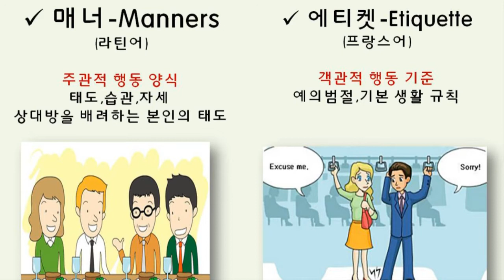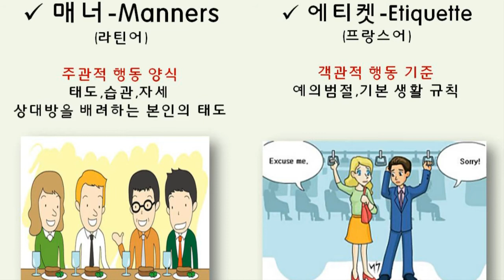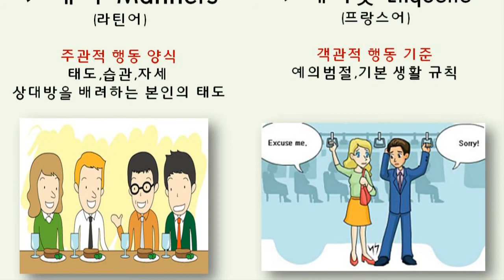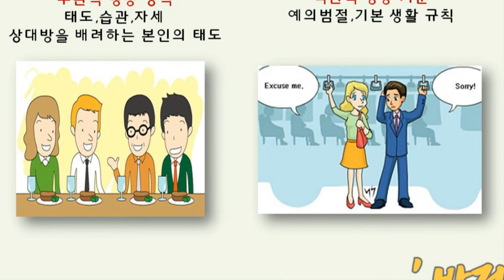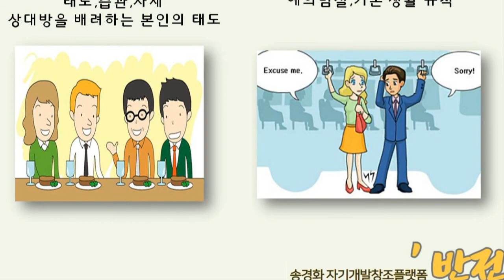당신은 매너와 에티켓의 차이를 아시나요?매너와에티켓의차이/매너의품격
매너있는 사람 다 좋아하시죠?
그런데 어떤 사람을 매너있다고 하시나요?
뜻하지 않는 자그만 배려를 건내받았을때 '저 사람 참 매너있다'
느끼면서 괜시리 고맙고 호감을 느끼게 되면서 그 사람에 대한 긍정적이미지가 생기기 마련입니다.
그런데 매너보다 먼저 지킬것이 바로 '에티켓'입니다.
알고보면 매너보다 에티켓조차도 안지켜지는 사람이 너무 많아요 ㅠㅠ
매너와 에티켓의 차이를 아시나요?
라디오 생방송 '송경화의 매너의 품격'
좀 지난 방송이지만 다시 한번 들어보면서 매너와 에티켓의 필요성과
중요성을 다시한번 상기 시켜 볼께요!!
_ 당시 (16년) 라디오 생방송시 목상태가 말이 아니였습니다.
전국을 돌며 너무 강행군으로 강의하며 잠을 못자고 일을 해서
다소 불편하신 청취자 분들에게 다시한번 사죄 말씀드립니다.ㅠㅠ
저의 프로필, 작품활동, 강연 관련 내용을 보시려면
근황을 보시려면
앞으로 다양한 주제의 영상을 올릴 예정입니다!